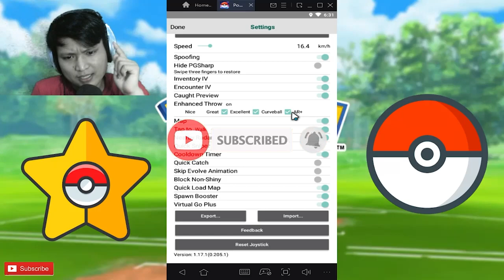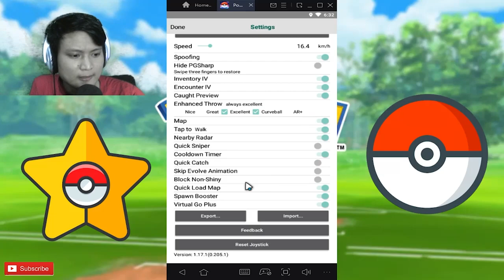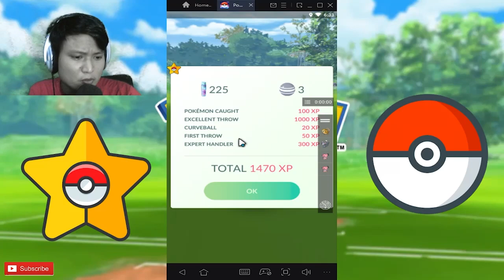🔥 New Feature AR+ ❗ PGSHARP Update 1.17.1 (0.205.1) ❗ TIPS & TRICKS COMBO FARMING EXP ❗ POKEMON GO 🔥